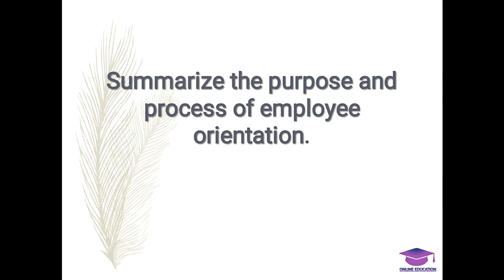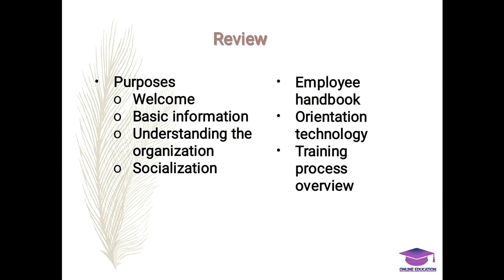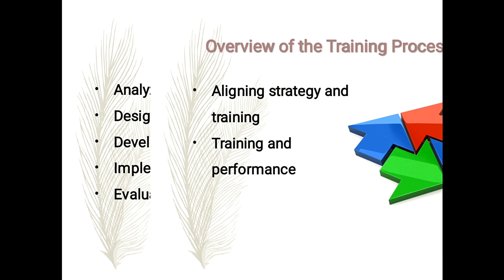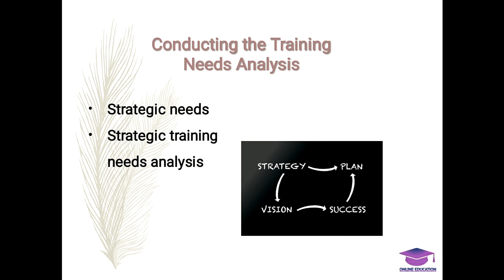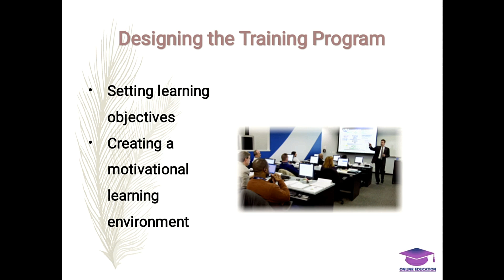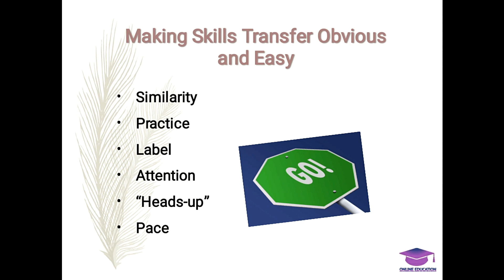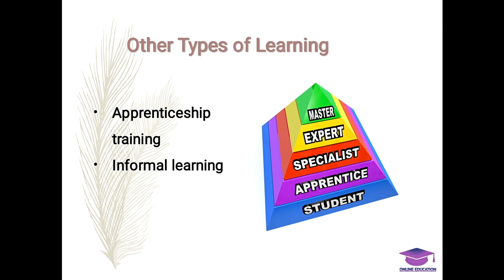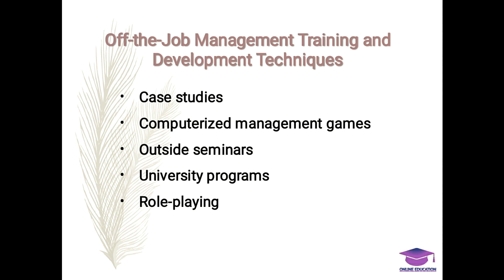TRAINING AND DEVELOPING EMPLOYEES | HUMAN RESOURCE MANAGEMENT | IN URDU&HINDI | FOR BBA MBA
IN THIS VIDEO WE DISCUSSED THE FOLLOWING TOPICS
Summarize the purpose and process of employee orientation.
Orienting and On boarding New Employees
The Orientation Process
Overview of the Training Process
The ADDIE Five-Step Training Process
Conducting the Training Needs Analysis
Performance Analysis: Current Employees’ Training Needs
Designing the Training Program
Making Skills Transfer Obvious and Easy
Developing the Program
The OJT Process
On job training methods
off job training methods